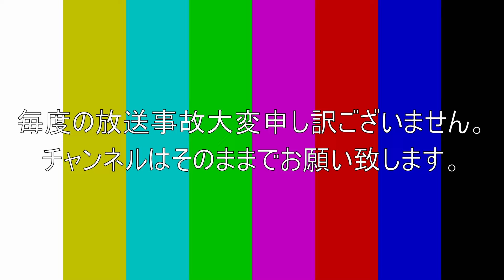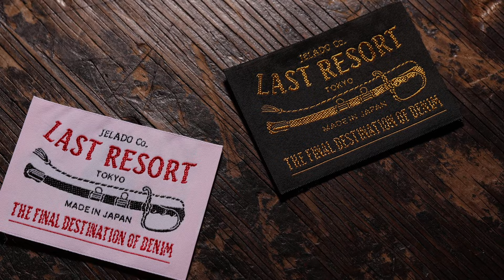【大型体型の方必見】0.1トンの男が選ぶ2024年ミッドシーズンコレクション!JELADO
今回は0.1トン男熊崎がチョイスする夏から秋の服をご紹介！

本当はもっといろんな服を着たいのにサイズが無くて着れない！(泣)

そこで熊崎自ら後藤社長へ直談判！！

果たして熊崎サイズは実現なるか！？

 / jeladochannel

【JELADO FLAGSHIP STORE 】

〒150-0021 東京都渋谷区恵比寿西２丁目１６−６

定休日：なし

【JELADO WEST】

〒550-0003 大阪府大阪市西区京町堀１丁目１１−７ 京旺ビル 4D

【JELADO OFFICIAL SITE】

【JELADO オンラインショップ】

【FACE BOOK】